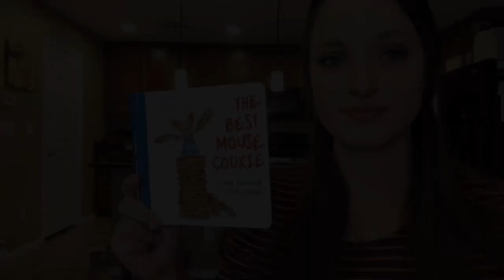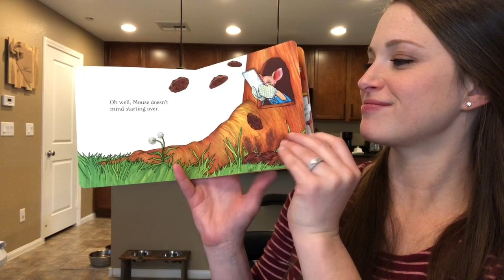The Best Mouse Cookie READ ALOUD From My Bookshelf to Yours *PICTURE BOOK*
The Best Mouse Cookie is a 1st grade level read. First grade books include sight words, CVC, CVVC, CVCe patterns and more!

What do you think the best mouse cookie is?
Comment your favorite cookie below!